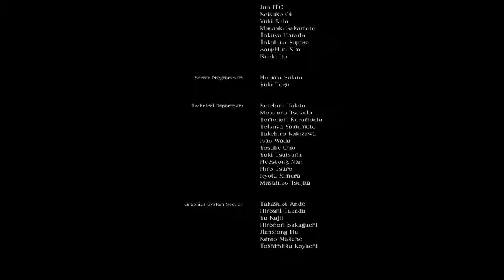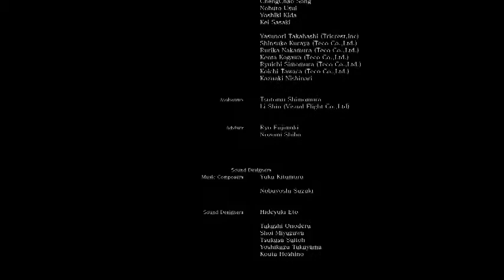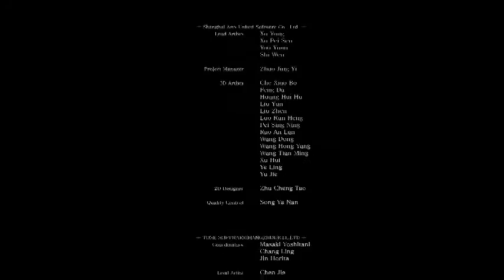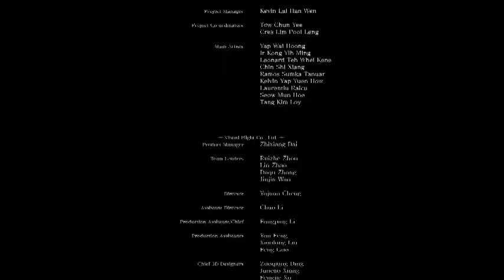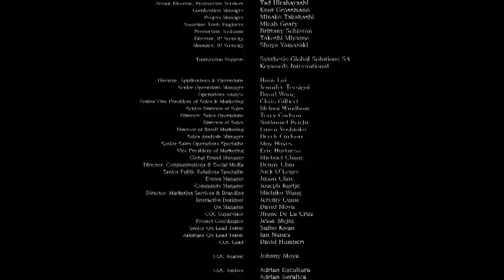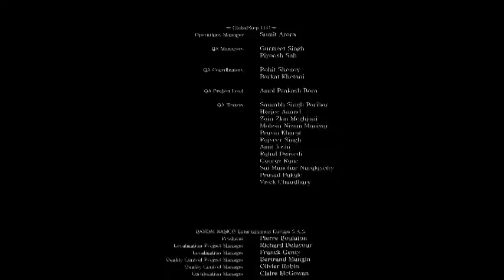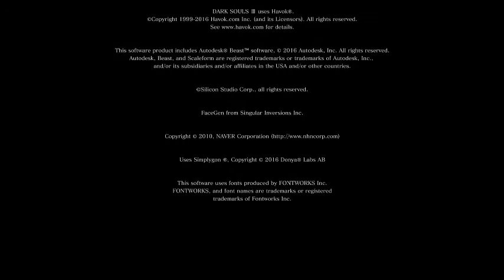Dark Souls 3 #97❖ Das Zeitalter der Dunkelheit ❖ Lets Play Dark Souls 3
Let's Play Dark Souls 3 Episode 97 Das Zeitalter der Dunkelheit Deutsch Lets Play Dark Souls 3 German Gameplay Walkthrough
Dark Souls 3 PS4 Deutsch - #97 Das Zeitalter der Dunkelheit - Lets Play Dark Souls 3

❖Soziale Dinge für soziale Menschen❖
Ich bin jetzt auch bei Twitter und versuche zumindest, dort so halbwegs aktiv zu sein^^ Sollte irgendwas tweet-würdiges passieren, werdet ihr es dort erfahren. Ist bestimmt superinteressant und gehaltvoll! :D

Feuer erlöschen und die Welt fällt in den Ruin. Entwickler FROMSOFTWARE und Game Director Hidetaka Miyazaki setzen mit DARK SOULS III ihre erfolgreiche und innovative Reihe fort. Alte und neue Fans werden sich in den für die Reihe typischen befriedigenden Gameplay und der immersiven Grafik verlieren. Jetzt bleibt nur die Glut zurück...

Entwickler: FromSoftware
Publisher: Bandai Namco Entertainment, FromSoftware

Let's Play Dark Souls 3 Deutsch / German - kommentiertes Gameplay.

Hinweis: Dark Souls 3 ist ein sehr emotionales Spiel. Das äußert sich bei mir vor allem in Kraftausdrücken. Ich bitte das zu entschuldigen, aber ich MUSS hier einfach fluchen. Und zwar sehr viel! xD

Let's Play Dark Souls 3 PS4 Deutsch German Part 97 - kommentiertes Gameplay.
Dark Souls 3 PS4 Episode 97 Deutsch - Commentary Dark Souls 3 PS4 Episode 97 German
Let's Play Dark Souls 3 PS4  Episode 97 Deutsch Gameplay Walkthrough Playthrough ❖ Lets Play Dark Souls 3